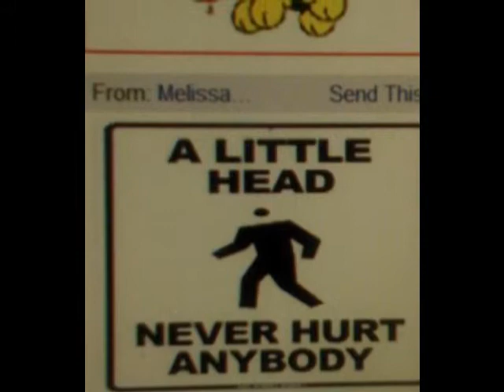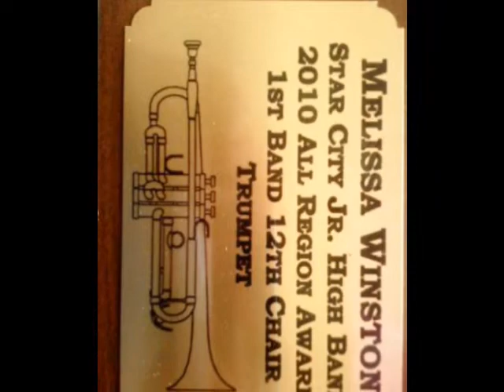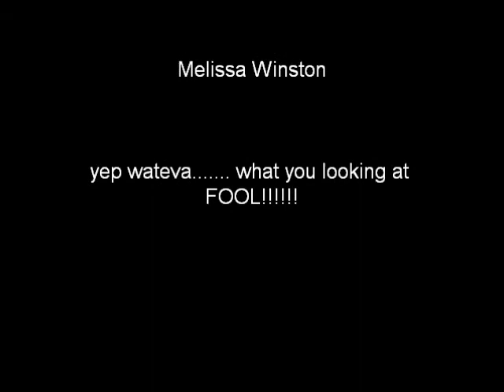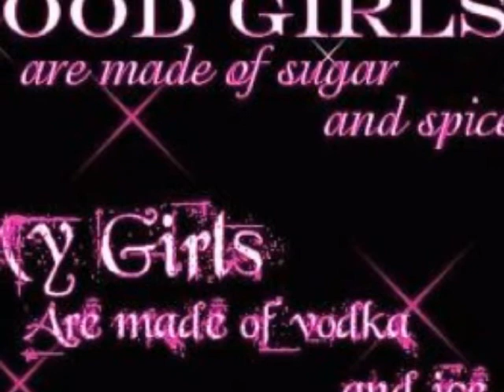chunck up the dueces by paul wall/ photo slide show and video